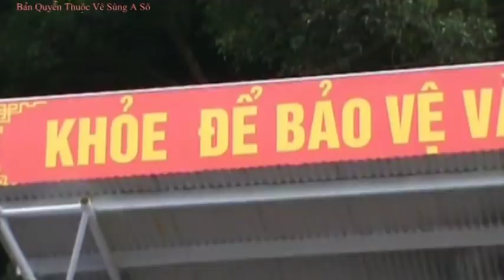Nhạc Múa Tây Bắc Tập 17 04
nhac mua tây băc tâp 17 04 a xô nhạc múa chuyên sưu tần các loại nhạc múa vùng cao tây bắc, A XO DANCE.MUSIC. bạn nhớ đang ủng hộ kênh a xô nhạc múa để xem vi dieo bản nhạc múa mới nhất